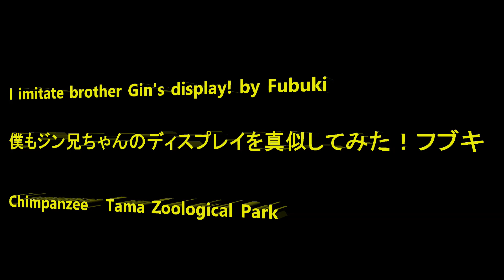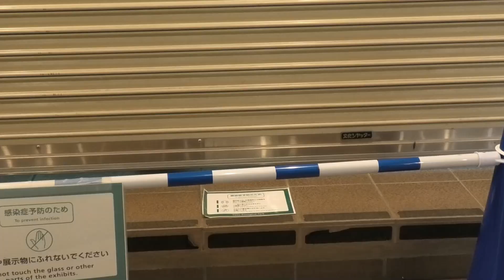I imitate brother Gin's display! by Fubuki ジン兄ちゃんのディスプレイを真似してみた！フブキChimpanzee Tama Zoological Park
Member  Decky, Max, Fubuki, Gin, Berry, Miru, Peach, Plum, Marina, Nana